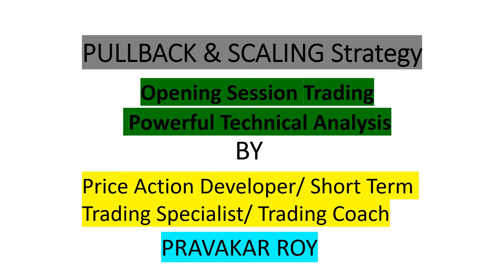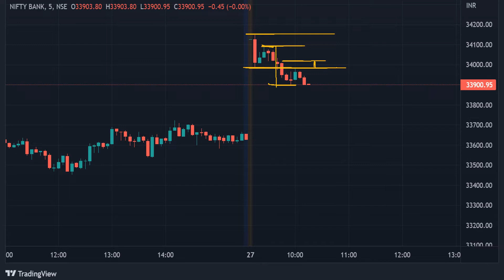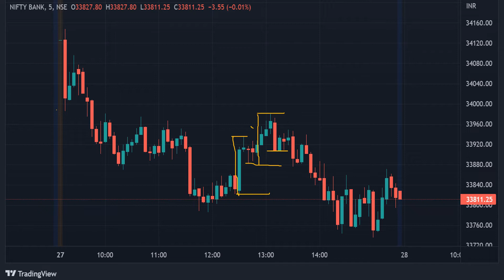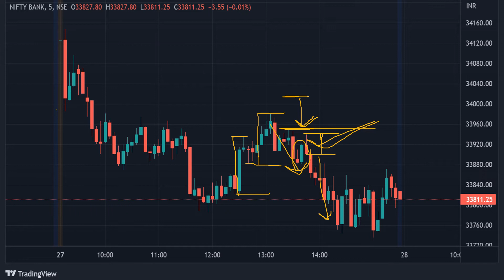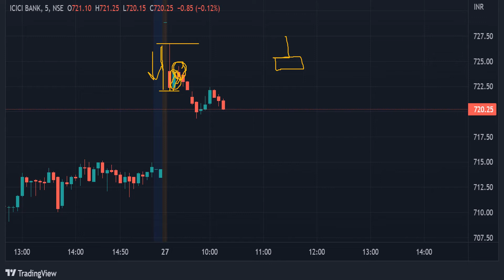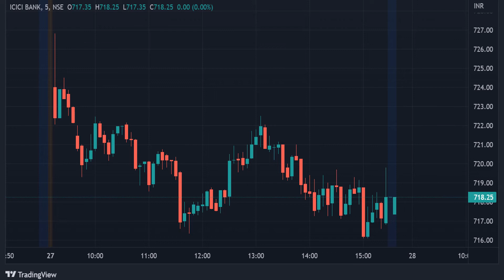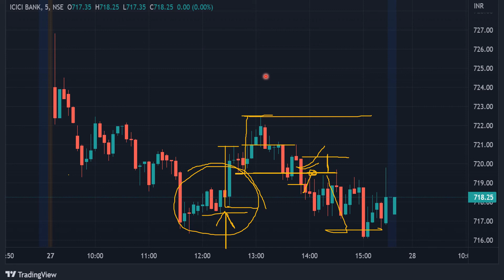High Class Opening Session Trading Method | PULLBACK & SCALING STRATEGY for Short Term Trading Hindi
It is better to understand Price Action to become highly profitable trader. Most of the traders use lagging indicators and that is the big problem for them. If you work with Pullback & Scaling Strategy then you can easily understand the Price Action & it will help you for better living.

Simplest Trading without any Lagging Indicators. Be a master in Trading with Pravakar Roy... Whatsapp for association on 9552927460 for Free.

 PRO Traders always think differently. They use some extraordinary technique which are not in Books. In this channel you will learn how to visualise Price Action differently. This is unique method that I have developed to help common Traders to minimise losses and earn significant amount of money.

About this video :
           This video is made for common traders to help them to overcome Greed & Fear throughout the trading session. It is very very important to understand the profit taking zone. This is simple & superior method to beat those problems.
           I have demonstrated in this channel about the prediction of Trend Reversal & Sideways Zone in advance through Pullback & Scaling Fundamental. This is a unique method that I have developed myself for safe trading & I'm sharing with you to help novice traders to minimise losses and earn significant amount of money from stock market.
           Trade management is very important tool during trading for any successful traders. You should focus on trade management as much as possible throughout the trading session. I have demonstrated about high class trade management & it is practically applicable, reliable, profitable.
           I used to say to my Traders that "Keep it simple" & "Make it simple". Don't try to complicate the trading method & trading psychology. You should focus more on loosing side rather than winning side. You have to optimise losses & inversely it will affect on profits. Your job is to minimise loss & market's job is to give you return, so don't try to focus on market's job. I hope you understand.
             In this video I have demonstrated "Opening Session Trading Method"  and how to understand it in advance through Pullback & Scaling fundamental and it's importance & also how to trade.
             To me, the most powerful and safe candles are the QUEEN Candles. If you know Chess Game, then you already understood the power of QUEEN. For that reason I've given the name of these candles are QUEEN Candles. It is very effective and simple.
            If you want to be a successful trader, then you have to understand price action differently and you should know these type of candlestick formation. You should make relation with QUEEN Candles, they will make you the KING.. Yeah I'm right.
I do not talk about bookish knowledge, am very much interested about the practical applicable reliable safest trading method and trading psychology,
            I have developed simplest pullback-scaling concept, which is applicable for Intraday Trading, as well as Swing Trading.
            I prefer 5mins Time Frame for Short Term Trading and here I have presented my method on Bank Nifty & ICICI Bank (5 mins chart ). This Trading Method is applicable for all Time Frame.
              You must know this unique tactic for whatever you are trading. It is applicable for all Financial Instruments. Try to visualize Price Action differently, the way I see..
               If you visualize price action the way I see, it will make you a PRO Trader, you can take quick action and also you can get an idea about the profit taking zone.. This fundamental is also applicable for SWING TRADING.
              Common trader's common mistakes during TRADING..:-
1) Trapped by Greed & Fear
2) Judgement by P/L
3) Use of lagging indicators
4) Don't know how to visualize price action deeply & easily
5) Improper trading psychology
6) Do not having structured trading plan

I share the concepts in this youtube channel, how to overcome these problems and how can one think like professional traders to trade successfully in SWING TRADING as well as INTRADAY TRADING..
For beginner it will help you a lot.. Just keep in touch with me..

GIVE PUNCH TO THE UNEMPLOYMENT
MAKE SOME NOISE PEACEFULLY